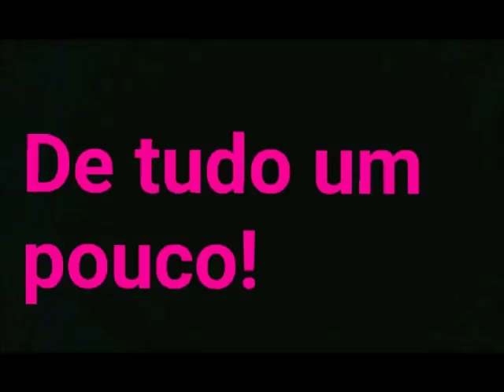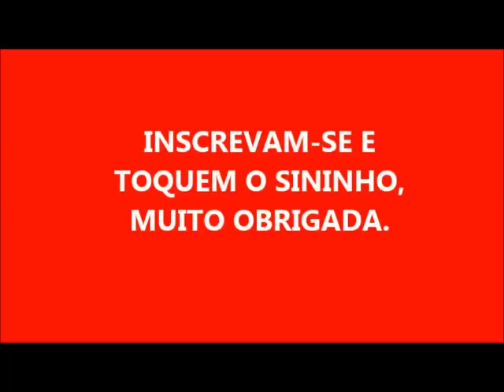DICA:FAÇA UM ÓTIMO DETERGENTE COM SOBRAS DE SABÃO.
QUERO PEDIR DESCULPAS POIS NO VÍDEO FALEI 4 LITROS E SÃO 2 LITROS DE ÁGUA.
400 GRAMAS DE SOBRAS DE SABÃO
500 ML DE ÁGUA PARA DERRETER
60 GRAMAS DE AÇÚCAR
3 COLHERES DE ÓLEO DE RÍCINO
1, 5 LITROS DE ÁGUA EM TEMPERATURA AMBIENTE
MEXER BEM
 CORANTE É OPCIONAL.